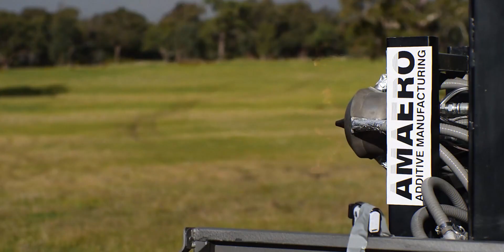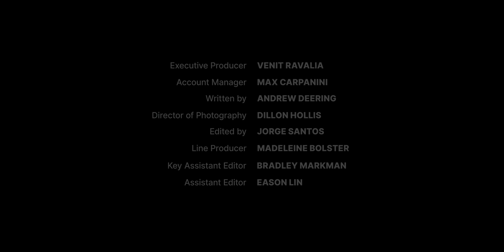Amaero in A Moment With… | Takes Bold Steps to Re-Shore Industrial Base Capabilities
We had the chance to sit down with Amaero to discuss re-shoring critical industrial base capabilities as part of the A Moment With… Campaign.

Amaero International Limited (ASX: 3DA), headquartered in Tennessee, USA, has a sole mission of re-shoring critical industrial base capabilities to the United States.  Aligned with priority U.S. national policy initiatives, Amaero aims to be the largest and most responsive domestic producer of C103, refractory and specialty alloy powders that are the essential feedstock for additive manufacturing of mission critical components used in defense and space applications.

Amaero’s commitment and its enabling role in the manufacturing ecosystem hold significant importance within the context of strengthening the U.S. industrial base, particularly as it relates to defense production and the supply chain. Amaero’s dedication to enhancing the resilience, scalability, and responsiveness of domestic production supports the important and urgent initiatives to advance generational investments in hypersonic and strategic missile platforms. The insertion of additive manufacturing allows for a faster and more iterative design, development and demonstration cycle, reduces cost of the end-part and enables more complex geometries with internal features such as cooling channels. The U.S. domestic production of refractory alloy powders will also enhance the domestic supply chain for the space economy, including space launch and satellites.